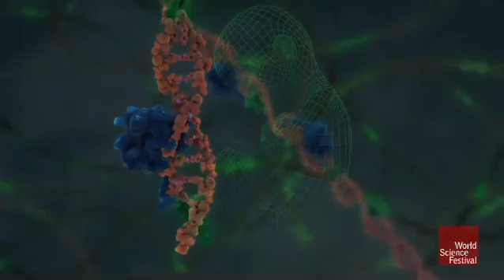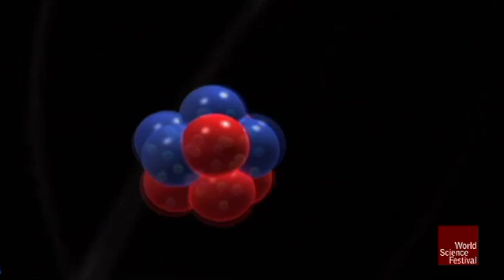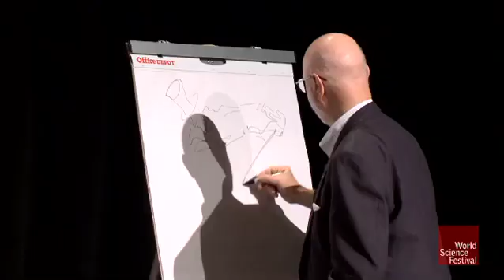World Science Festival: Reimagining Science 365 Days A Year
The World Science Festival's signature event is an annual celebration and exploration of science that launched in 2008. Hailed a "new cultural institution," by the New York Times, the Festival has featured such luminaries as: Stephen Hawking, E.O. Wilson, Sir Paul Nurse, Harold Varmus, Daniel Dennett, Eric Lander, Steven Chu, Richard Leakey, Sylvia Earle, Yo-Yo Ma, Oliver Sacks, Mary-Claire King, Chuck Close, Philip Glass, Charlie Kaufman, Glenn Close, Anna Deavere Smith, Bobby McFerrin, Maggie Gyllenhaal, Liev Schreiber, John Lithgow, Bill T. Jones, Charlie Rose, John Hockenberry, Elizabeth Vargas, Walter Isaacson, and many others.